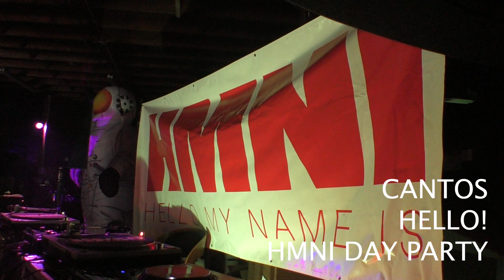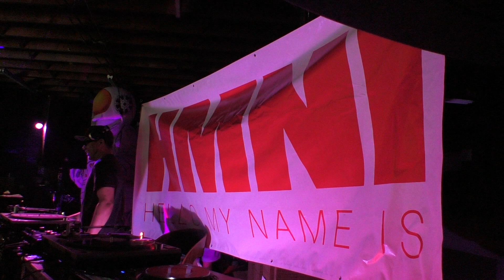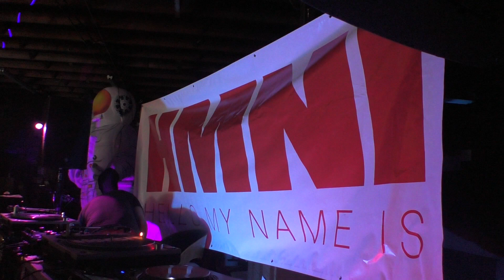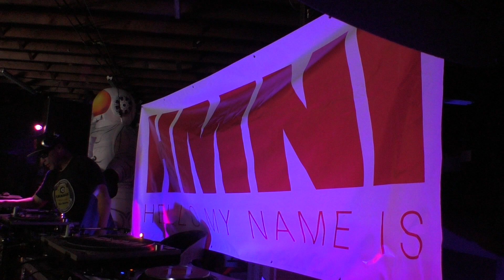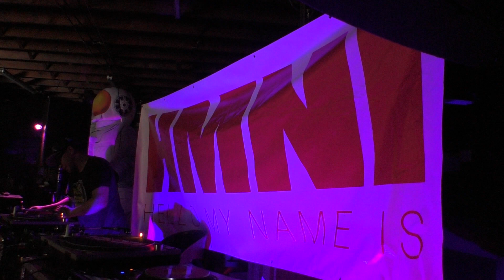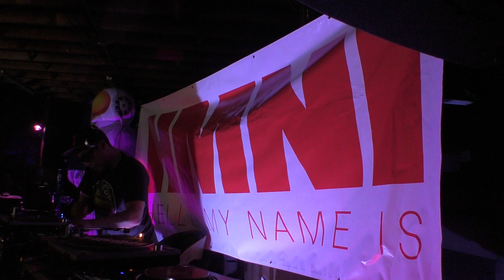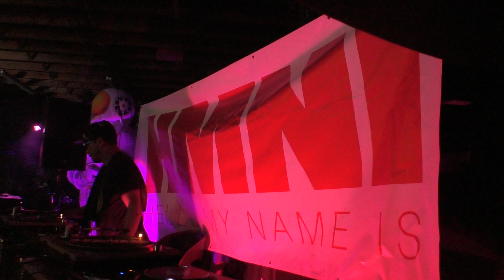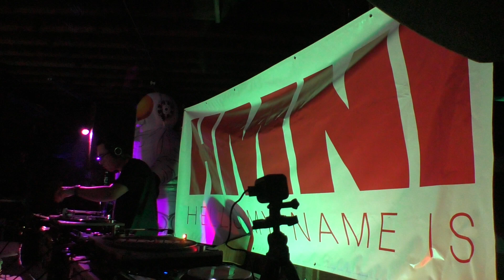CANTOS - HELLO! HMNI DAY PARTY JUNE 22 2024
Cantos - HELLO! HMNI DAY PARTY 2024

Sacramento, CA